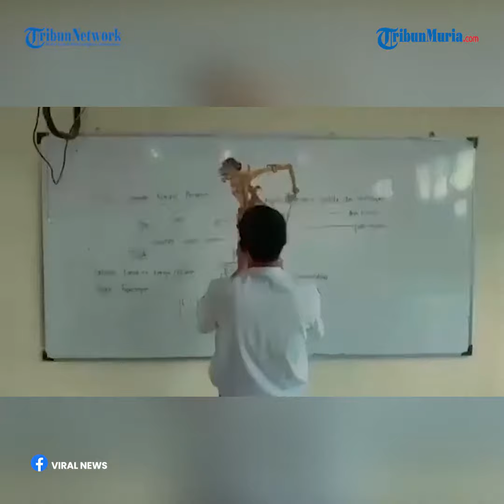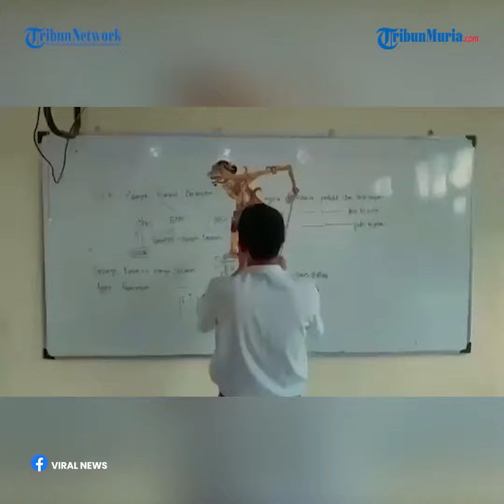Viral Aksi Guru SMKN 12 Surabaya Ajak Muridnya Menari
Video ini sampai diunggah Menteri Pendidikan, Kebudayaan, Riset dan Teknologi Nadiem Makarim di akun Instagramnya nadiemmakarim.

Dalam unggahan itu, guru bernama Abing tersebut sedang mengajak murid-muridnya di dalam kelas menari bersama diiringi Gending Srampat di dalam kelas.

Nadiem mengapresiasi kreatifitas guru tersebut dengan menulis caption

Pasti adik-adik SMKN 12 Surabaya senang sekali punya guru yang kreatif seperti Bapak abing_santoso2961. Berkat kreativitas Bapak Abing, Gending Srampat terdengar semakin menarik dan menginspirasi penggerak budaya lain untuk mengembangkan dan memajukan karya seni tradisi. Semangat terus untuk berkarya!